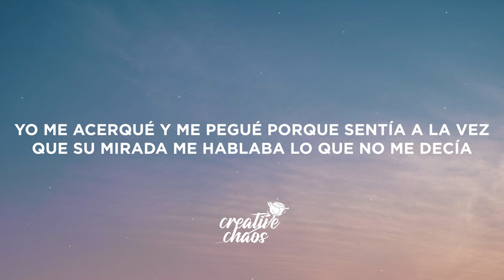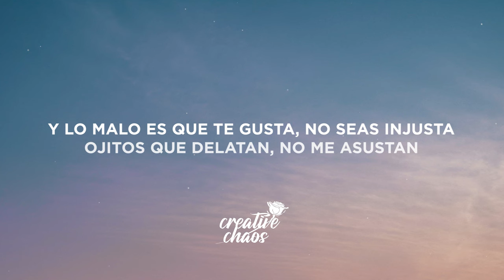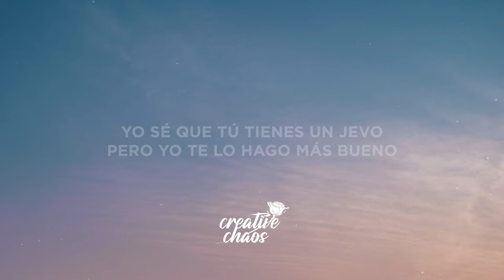Kany García, Young Miko - En Esta Boca (Letra/Lyrics)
Lyrics:

[Verso 1: Kany García]
Ella, la que te enreda en sus pisadas
Con su sonrisa en primavera
Y sus ojos que la delataban
Yo me acerqué y me pegué porque sentía a la vez
Que su mirada me hablaba lo que no me decía
Ella esperó a que apaguen las luces, y yo quería encenderle la vida

[Estribillo: Kany García & Young Miko]
En esta boca te volvías tan loca
Tu mirada de fuego me quitaba la ropa
Me decías "te quiero"
Ay, no te vayas ahora, no
Si en esta boca te volvías tan loca
Se achicaban tus miedos, te olvidabas de cosa'
Que nos llenan de frenos (De frenos)
Ay, no te vayas ahora (Yeah)

Te di de la que enchula, y no me sacas de tu mente
Cuando somos tú y yo en contra e' la corriente
Dice que no puede ni decir lo que siente
'Toy pa' robarte delincuente, y lo malo es que te gusta
No seas injusta, ojitos que delatan, no me asustan
Es a mí a la que buscas, uff
Ojalá te me luzcas, uff, sí
Si yo siento lo que sientes, no te cohíbas
Si yo sé

[Estribillo: Young Miko]
Que en esta boca te volvías tan loca
Tu mirada de fuego me quemaba la ropa
Ay, no te vayas ahora (No te vayas ahora)
Si en esta boca se volvía tan loca
Se achicaban sus miedos, se olvidaba de cosa'
Que nos llenan de frenos

[Puente: Young Miko]
Yo no te espero, pero, déjate el cuento
Te pasas merodeando dónde frecuento
Yo sé que tú tienes un jevo, pero yo te lo hago más bueno
Yo sé que tú tienes un jevo, pero conmigo vas de nuevo

[Estribillo: Young Miko & Kany García]
Ay, no te vayas ahora, no (No te vayas)
Ay, no te vayas ahora